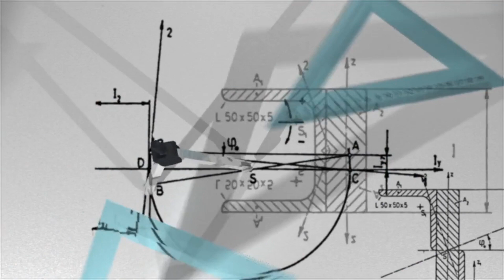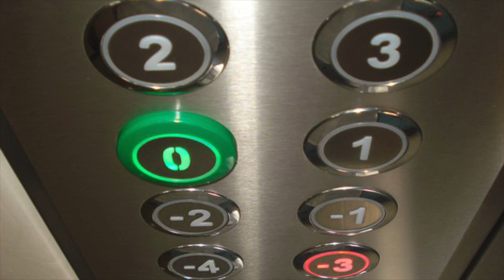Negatif Sayılar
Bir ölçme işi yaparken pozitif sayıların dışında sayılarla iş görme gereksinimi duyulmaz. Ölçüsü 0’dan az bir geometrik büyüklük de neyin nesidir?

Yararlandığım Kaynaklar:
Matematik Sembollerin Kısa Tarihi, Joseph Mazur
Matematiğin Aydınlık Dünyası, Sinan Sertöz
Sayılar İmparatorluğu, Denis Guedj